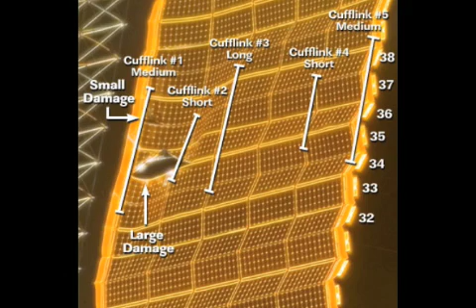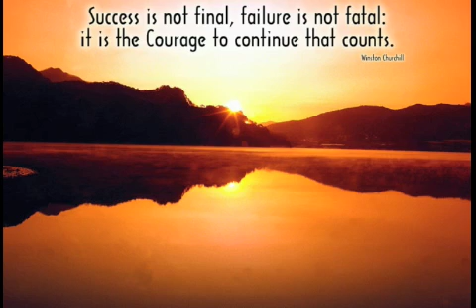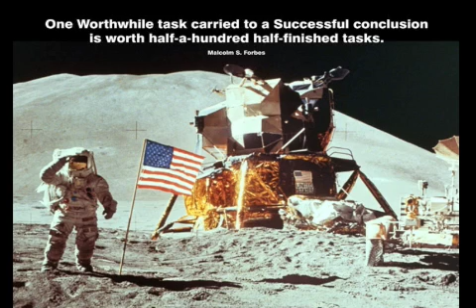Astronaut Scott Parazynski (Part 1)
On March 18, 2008, NASA Astronaut Scott Parazynski gave an exclusive interview to Challenger Center for Space Science Education founding chairman Dr. June Scobee Rodgers.